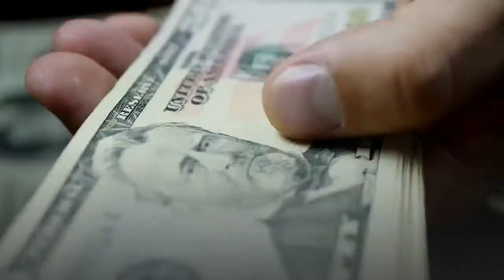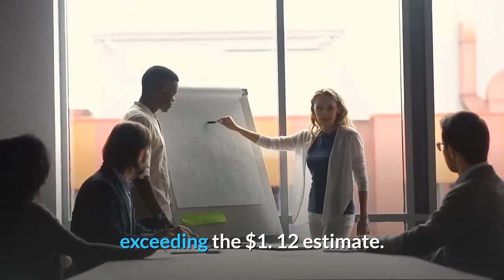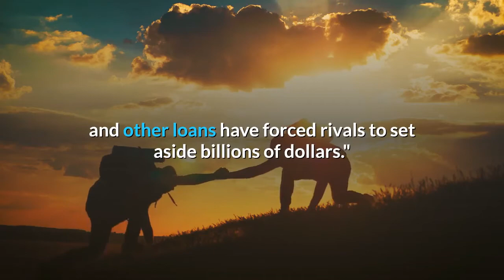Morgan Stanley CEO James Gorman says bank should boost dividend resume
Fresh off posting a record quarterly profit, Morgan Stanley CEO James Gorman said that his bank should be able to boost its dividend and resume stock buybacks next year. The bank is ''already sitting on $6 billion to $10 billion of excess capital'' so far, a figure that will swell to $10 billion to $15 billion by year-end, Gorman said Thursday in a CNBC interview.''Yeah, we need to do something with it, '' Gorman said, citing investments in technology and growth in his retail and institutional businesses. ''We also should increase our dividend and we should be back on the buyback trail. Not just yet, let's get through the new stress test in September, let's see how the economy performs in the next three to six months. ''''But in 2021, Morgan Stanley should do something with this capital for the benefit of our shareholders and our clients, '' he added. Morgan Stanley shares perked up after Gorman's comments, rising 3. 1% in early trading. Of course, it is the Federal Reserve that ultimately dictates whether institutions can raise dividends and resume buybacks. The industry halted repurchases in March at the onset of the pandemic, and the Fed capped dividends for most institutions, adopting a new formula for the payouts. Morgan Stanley pays a 35 cent quarterly dividend. The bank benefited from one of Wall Street's best trading quarters in years. Surging volatility and the Federal Reserve's unprecedented actions to prop up credit markets boosted bond trading, and corporations seeking to build cash to survive the pandemic sparked a frenzy in debt issuance. Morgan Stanley on Thursday posted second-quarter results that blew past analysts' estimates, generating record profit of $3. 2 billion, or $1. 96 a share including an 8 cent per share expense tied to taxes, exceeding the $1. 12 estimate. Revenue climbed roughly 30% to a record $13. 4 billion, a surprise increase that exceeded expectations by a full $3 billion. Helping Morgan Stanley right now is a limited presence in retail banking, where anticipated losses on credit cards and other loans have forced rivals to set aside billions of dollars.''We didn't have the credit losses that would typically come in this type of economic scenario, '' Gorman told CNBC.